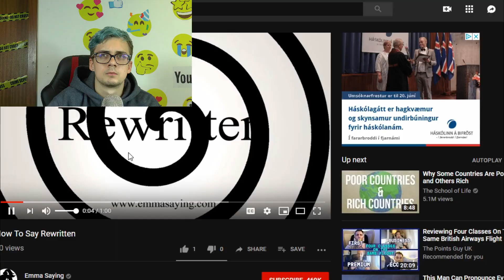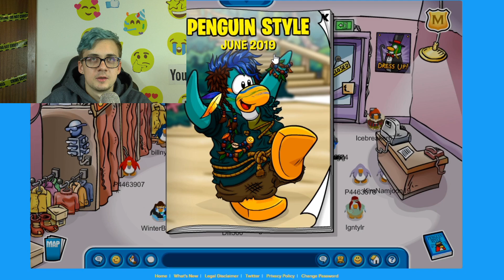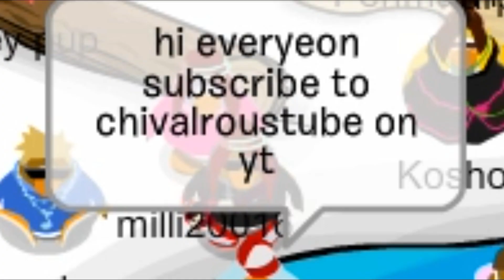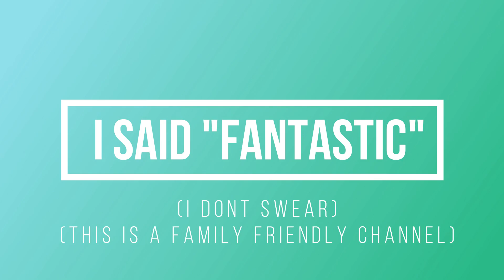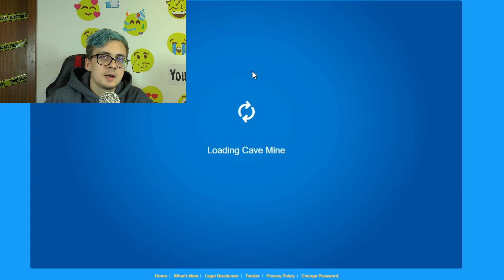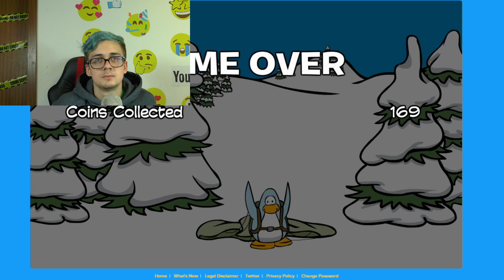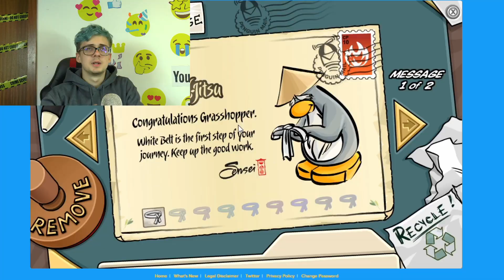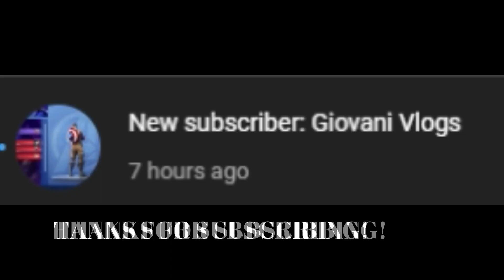Club Penguin is back!? (How to play Club Penguin in 2022!)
in this video we check to see if Club Penguin is still a thing, and to our surprise the game is still there, but owned by someone else, the game is now called Club Penguin Rewritten and you get free membership on your account, personally i really like that the game is still there, just hoping Disney won't take it down!

Club Penguin was a massively multiplayer online game, involving a virtual world that contained a range of online games and activities. It was created by New Horizon Interactive. Players used cartoon penguin-avatars and played in a winter-set virtual world.

✮Epic Games Creator Code: chivalroustube